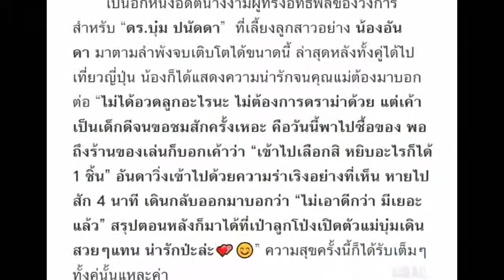บุ๋ม ปนัดดา เผยความรู้สึก หลังตั้งใจจะให้รางวัลลูก 1 ชิ้น แต่น้องกลับทำแบบนี้!?